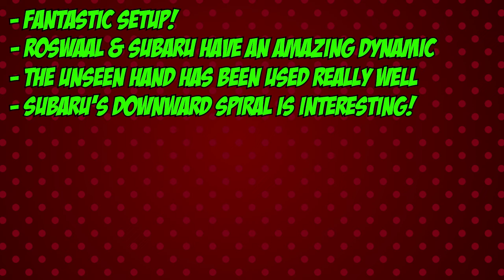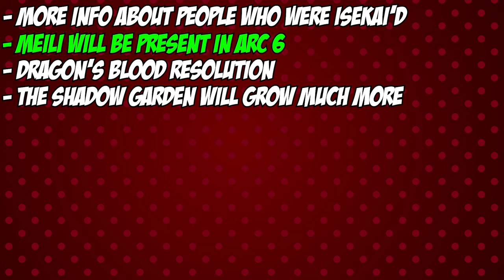THE DARKEST LOOP YET - Re:Zero Arc 6, Phase 1: Summary & Analysis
We finally embark on the journey you all have been waiting for, Re:Zero Arc 6! Let's see what Subaru, Emilia, Anastasia, and Julius must endure in order to meet with the Sage!